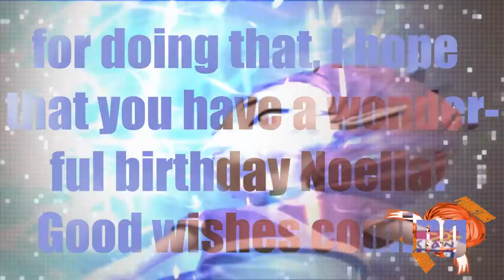Heartbreaker (Special For Noelia)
This is for AeliitaHopper! Hope you like! This video explains what I think of her and wishing her a happy birthday, it isn't much but I made it for her! Happy birthday! Enjoy! Have any other questions? Ask!
I do not own the show or audio!